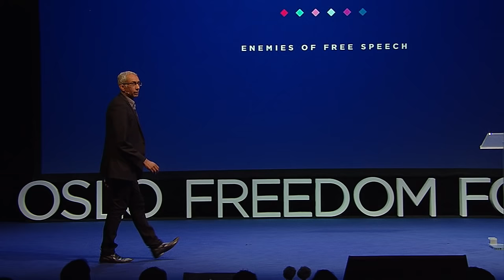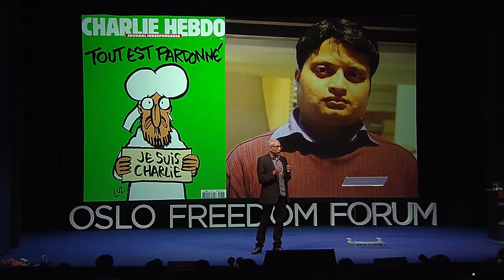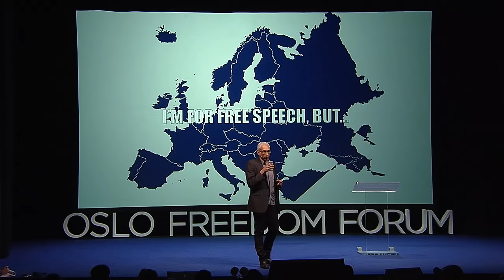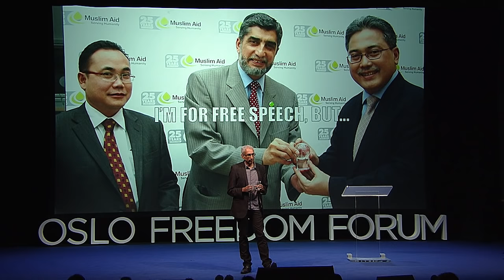Kenan Malik | Enemies of Free Speech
Kenan Malik's talk at the 2015 Oslo Freedom Forum. See more talks like this at oslofreedomforum.com and follow @OsloFF for updates. The Oslo Freedom Forum is a global event series presented by the Human Rights Foundation (HRF).